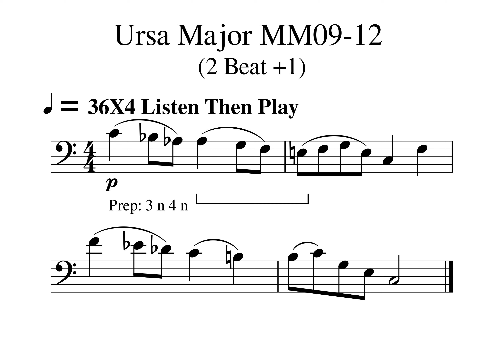Ursa Major MM09cd 10a 2 Beat +1 36X4 Listen Then Play